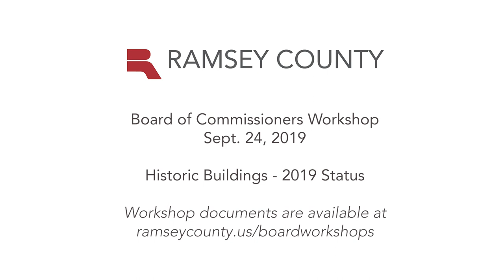Board Workshop - Historic Buildings - 2019 Status